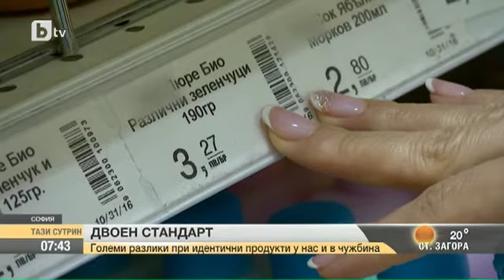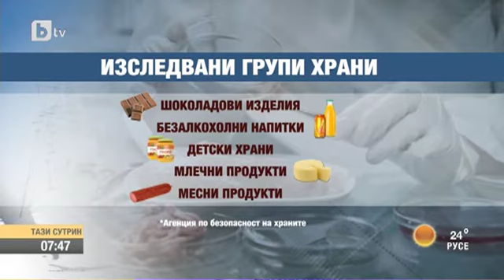Тази Сутрин: Опасни ли са за здравето храните, различни по състав от оригиналните